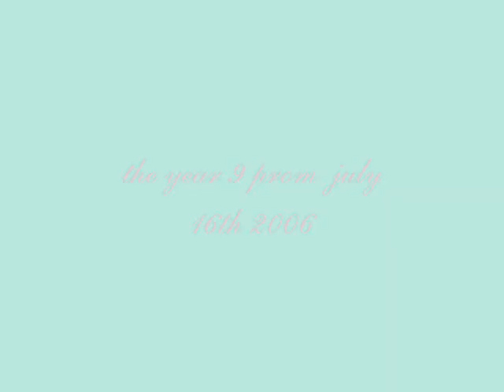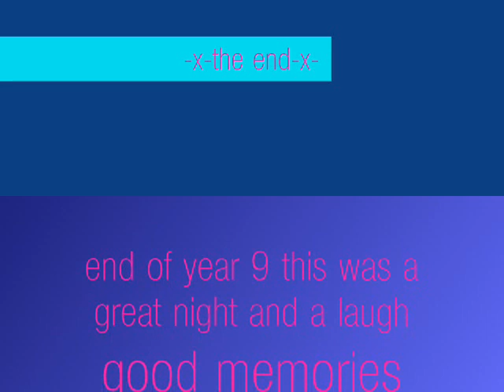my year 9prom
pictures from hockerill anglo european college's year 9prom 16th june 2006